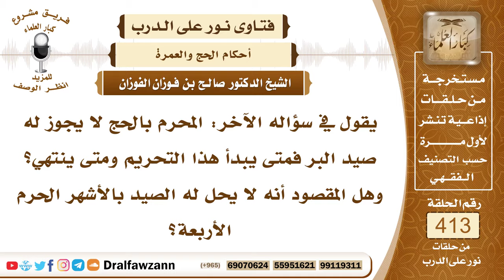5520- حكم الصيد داخل الحرم أو إذا كان الإنسان محرما - الشيخ صالح الفوزان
"5520- يقول في سؤاله الآخر: المحرم بالحج لا يجوز له صيد البر فمتى يبدأ هذا التحريم ومتى ينتهي؟ وهل المقصود أنه لا يحل له الصيد بالأشهر الحرم الأربعة؟
الجواب: الصيد مباح، أباحه الله سبحانه وتعالى في سائر أيام السنة وفي سائر الأمكنة ما عدا حالتين:
 الحالة الأولى: حالة الإحرام فالمحرم لا يجوز له أن يصطاد ؛ لقوله تعالى: ﴿يا أيها الذين آمنوا لا تقتلوا الصيد وأنتم حرم﴾ [المائدة : 95] وقوله تعالى: ﴿غير محلي الصيد وأنتم حرم﴾ [المائدة : 1] فالمحرم لا يجوز أن يصيد ولا أن يساعد على الصيد أو يشير إليه كل هذا محرم في حقه.
 وكذلك لا يجوز في الحرم وهي الحالة الثانية، الحالة الثانية لا يجوز الصيد في الحرم مطلقا لا للمحرم ولا لغيره؛ لقوله ﷺ: «الحرم لا ينفر صيده» فلا يجوز الاصطياد في داخل الحرم يعني داخل أميال الحرم المكي لا للمحرم ولا لغيره.
 وفي هاتين الحالتين حالة الإحرام وحالة كون الإنسان في الحرم لا يجوز الاصطياد ولا تنفير الصيد أو الإعانة على قتله.
 السائل: قال: هل المقصود أنه لا يحل الصيد في الأشهر الحرم الأربعة؟
 الشيخ: قلنا يجوز الصيد في كل وقت في الأشهر الحرم وغيرها ما عدا هاتين لحالتين: حالة الإحرام وحالة كون الإنسان في الحرم.
السائل: شيخ، ما ورد أنه من اتبع الصيد غفل؟
الشيخ: لا ينبغي أن يكون كل شغل الإنسان متابعة الصيد؛ لأن ذلك يشغله عما هو أهم في دينه ودنياه ولكن إذا اصطاد في بعض الأحيان أو في الأوقات المناسبة فهذا مما أحله الله، والصيد أطيب مطعوم وأطيب مأكول؛ لأنه لا يدخله شيء من المكاسب المحرمة، لكن يكون ذلك باعتدال.
السيرة الذاتية :
للاشتراك في قناة الشيخ صالح الفوزان

14_ الشيخ محمد أمين الشنقيطي
يتيوب

15_سماحة المفتي عبد العزيز آل الشيخ
 يوتيوب

رئيس الفريق
لمشروع كبار العلماء